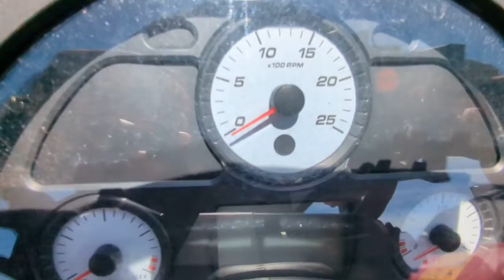2022 Massey Ferguson 4709 Mosinee Wausau, Waupaca Eau Claire Appleton WI H30955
New 2022 Massey Ferguson 4709 available in Mosinee, WI at Swiderski Equipment Inc. Servicing the Mosinee, Wausau, Waupaca, Eau Claire, Appleton, WI area.

Massey Ferguson
2022 Massey Ferguson 4709  - Stock#: H30955 - VIN#: MC480HMC000045

820 Old Hwy 51 N

All tractors large med compactbr / br / New Massey Ferguson 4709L Tractor deluxe rops 12x12 power shuttle transmission creeper gear down exhaust w/ heat shielf armrests MF 931X Loader shipping wheels no bucket